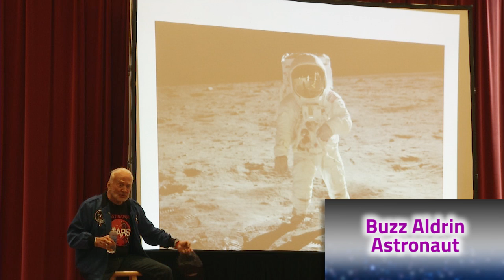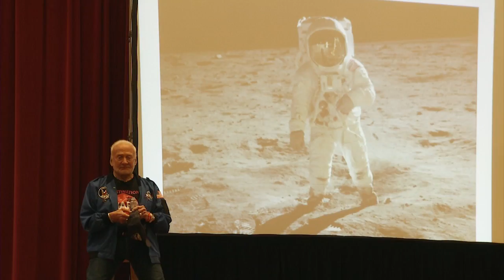Buzz Aldrin Q&A with Students at Destination Imagination Global Finals 2015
At Global Finals 2015, 400 lucky participants and attendees were treated to a workshop and Q&A with Apollo 11 astronaut Buzz Aldrin. Students discuss what it was like to hear stories from the legendary astronaut and his support of Destination Imagination students at Global Finals.